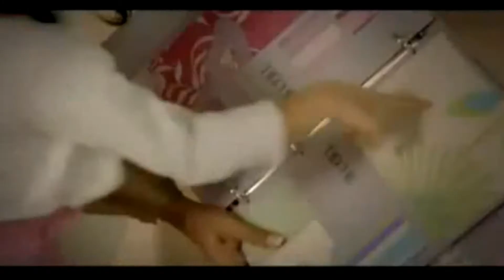Shah Rukh Khan & Gauri - D'Decor add - November 2011 (russian subtitles)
русские субтитры